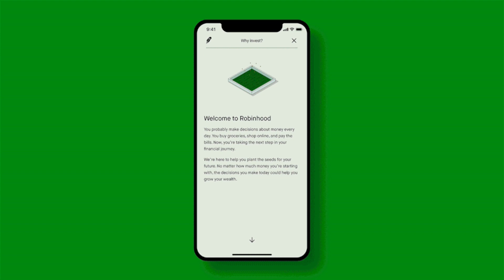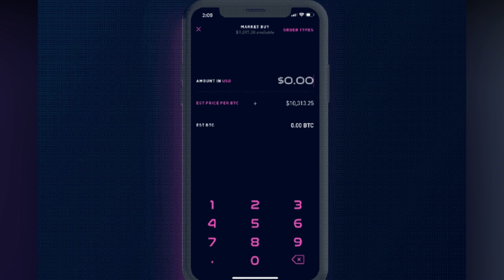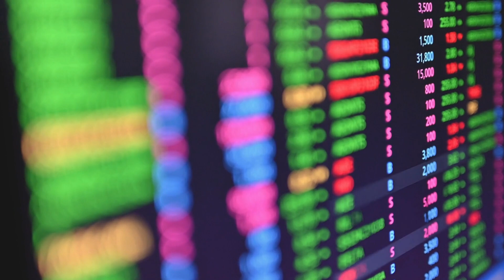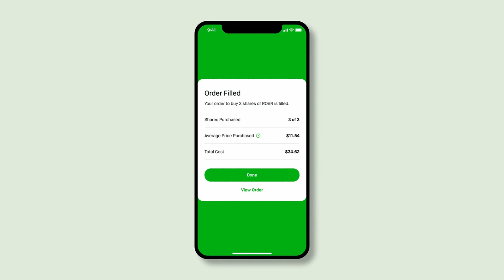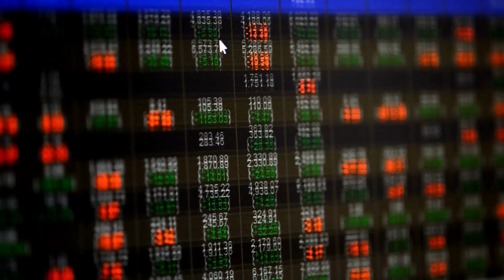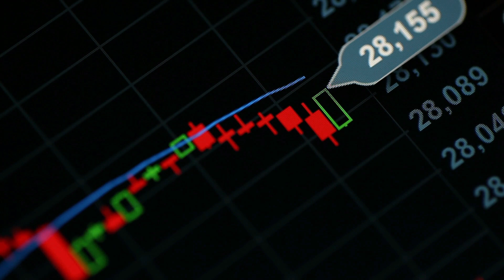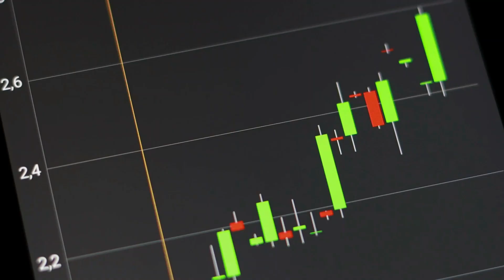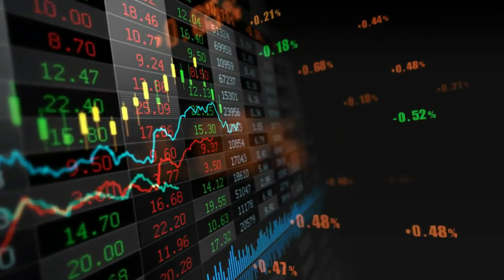🚨 Robinhood's Destiny Now Rests With Dogecoin (Huge Dogecoin $100!)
👉 Check out the NEW GOLD: GSX and get a BIG $100 FREE bonus

READY TO EARN SOME BIG MONEY? 🚀
YEARLY PAYOUTS -  Passive GSX income! 🥳  More information is in the group!